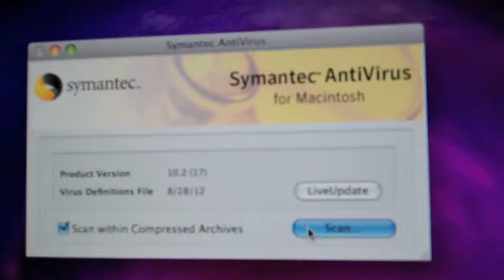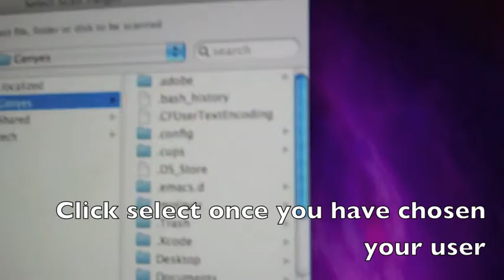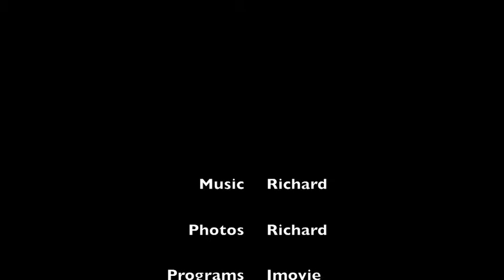Virus Removal and Scan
How to scan your computer for a virus at shadow mountian